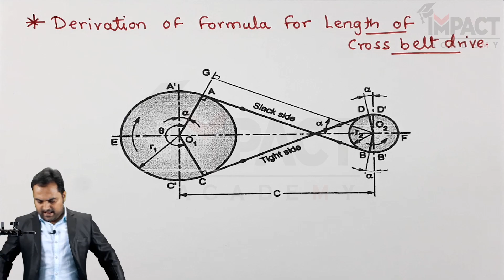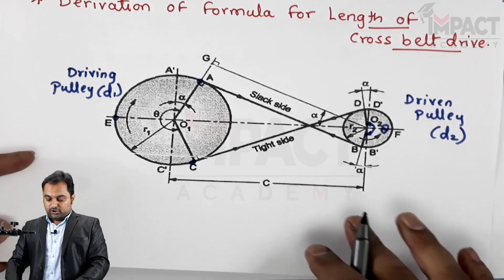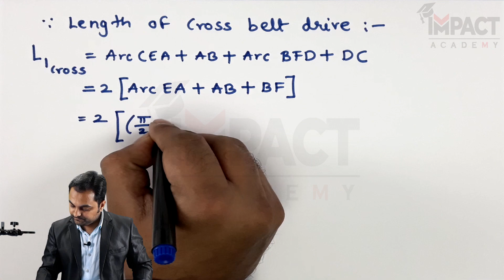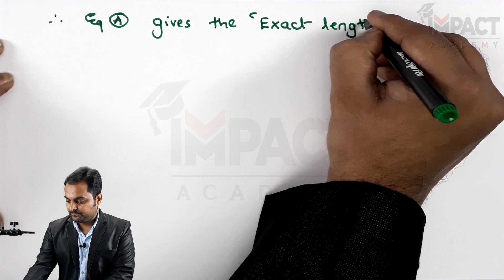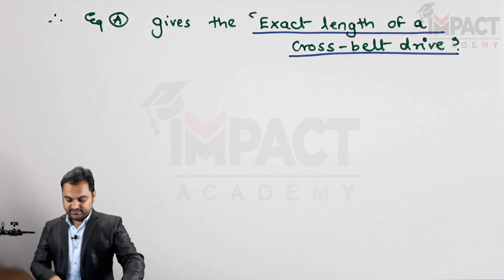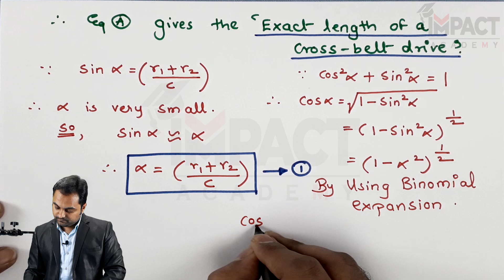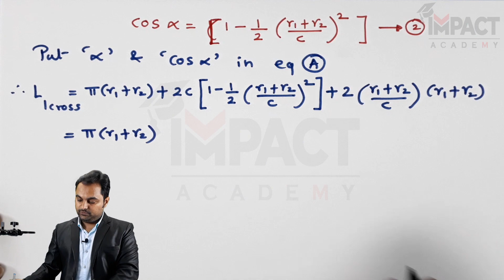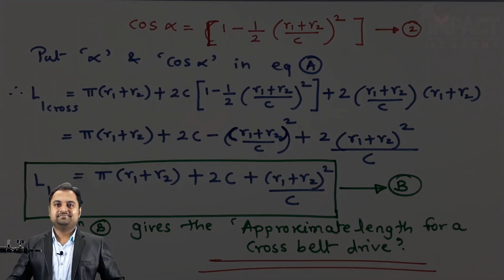Length of Cross Belt Drive | Belts, Ropes & Chain Drives | Kinematics of Machinery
***Diploma & Degree***
(All Branches)